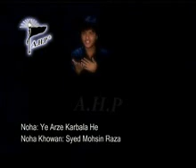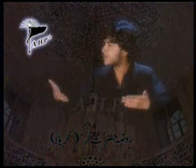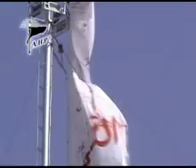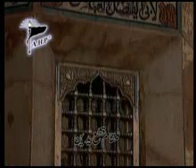8 yeh arzay karbala - mohsin raza album 2010.flv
mohsin raza album 2010